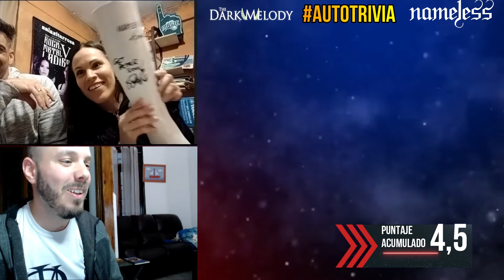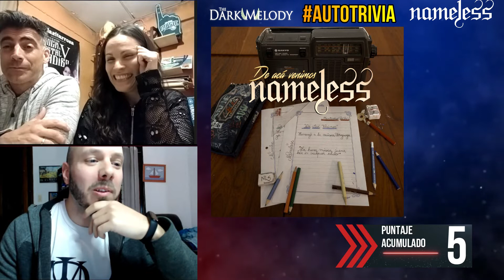Autotrivia #8 | NAMELESS 🇺🇾 ¿Qué tanto saben de ellos mismos?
El segmento de Autotrivia surge de hacernos la pregunta: ¿qué tanto saben los artistas o medios sobre su propia historia? Con esta premisa en mente, convocamos distintas personalidades y los ponemos a prueba en una serie de preguntas sobre ellos mismos.

En esta ocasión retamos a la longeva banda uruguaya de Rock y Metal Alternativo, Nameless.

Reglas:
- Total de 8 preguntas.
- Cada pregunta contestada 100% vale un punto , contestada menos de 100% vale medio punto
- Cualquier participante de la entrevista puede contestar (pueden debatir pero se da una respuesta final).
- Se otorga un punto extra si se contestan 6 o más preguntas 100% correctas. (Total Máximo: 9pts)
- Pregunta consuelo: Si hay menos de 4 puntos en total, se hace una pregunta extra.